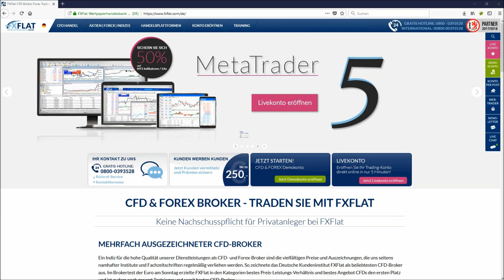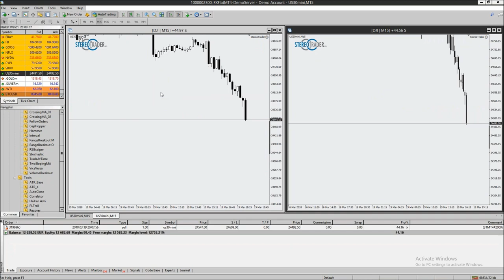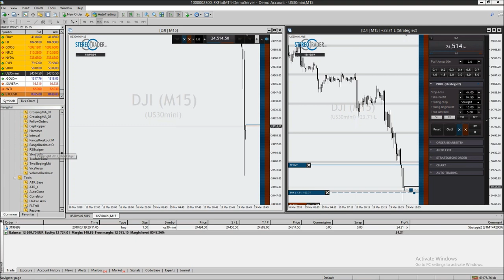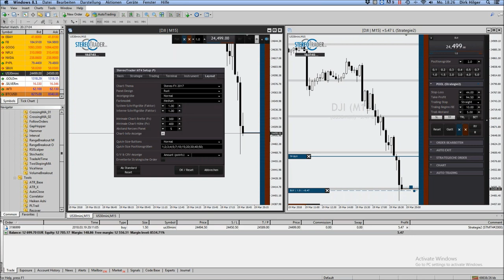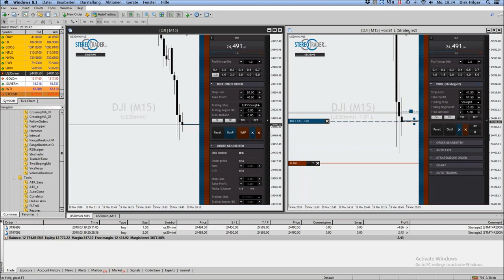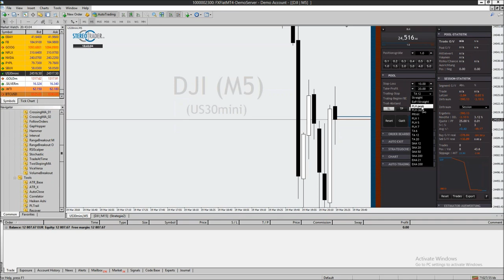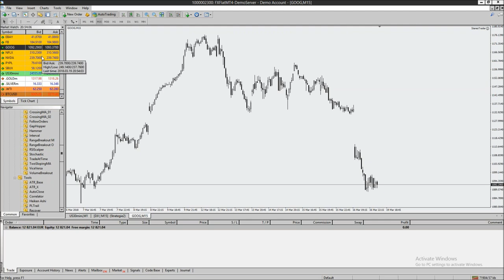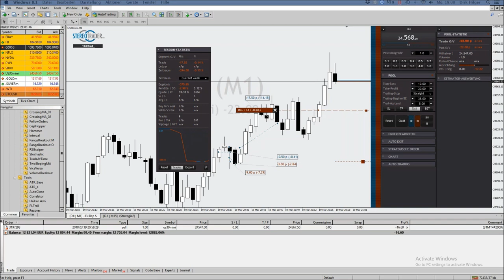FXFlat - StereoTrader Helpdesk - Fragen und Antworten am 19.03.2018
Helpdesk Video zur Handelssoftware StereoTrader mit Entwickler Dirk Hilger am 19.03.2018. StereoTrader ist die Erweiterung für euren MetaTrader 4 und/oder 5. Themen sind u.a. StereoTrader Einstellungen, Trailing Stop, Einstiegsregeln, StereoTrader Add-on. Der StereoTrader steht auf Wunsch mit einem Livekonto bei FXFlat.com zur Verfügung. Auf dem MetaTrader-Demokonto könnt Ihr den StereoTrader kostenfrei nutzen und ausgiebig testen!

Unsere nächsten Webinartermine:
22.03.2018 | 18:00 Uhr | AgenaTrader COT-Report Institutional - Martin Goersch
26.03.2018 | 18:00 Uhr | Markttechnik-Addon für den MetaTrader 5 - Neuerungen und Verbesserungen
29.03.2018 | 18:00 Uhr | AgenaTrader Seasonality Institutional - Martin Goersch
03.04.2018 | 18:00 Uhr | AgenaTrader - Markttechnik AddOn - Mike Seidl
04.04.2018 | 18:30 Uhr | Jens Rabe Optionsstrategien
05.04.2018 | 18:00 Uhr | Profitable Handelssysteme mit NinjaTrader 8
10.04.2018 | 18:00 Uhr | AgenaTrader - Location Point AddOn - Gilbert Kreuzthaler
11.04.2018 | 07:45 Uhr |  FXFlat Live-Trading mit Thorsten Helbig (forexPro-Systeme)
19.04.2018 | 14:00 Uhr | Live-Trading Spezial mit Mario Lüddemann
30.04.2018 | 18:00 Uhr | Gemeinsame Entwicklung einer Handelsstrategie - Teil 1/3
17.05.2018 | 09:00 Uhr | Live-Trading Spezial mit Oliver Najjar 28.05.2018 | 18:00 Uhr | Gemeinsame Entwicklung einer Handelsstrategie - Teil 2/3
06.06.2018 | 18:30 Uhr | Jens Rabe Optionsstrategien
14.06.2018 | 09:00 Uhr | Live-Trading Spezial mit Martin Goersch 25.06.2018 | 18:00 Uhr | Gemeinsame Entwicklung einer Handelsstrategie - Teil 3/3